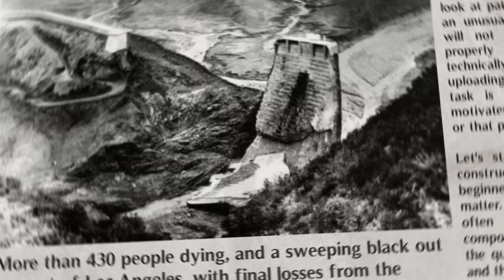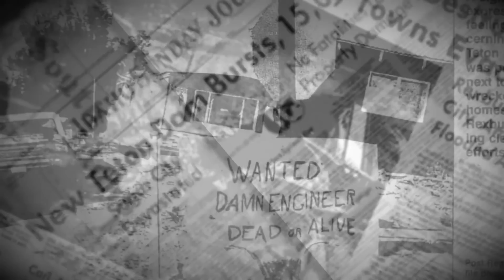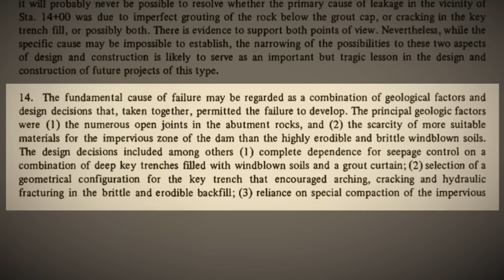The Biggest Dam Disasters in History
Here's a video of the 5 Biggest and Massive Dam Disasters Caught On Camera. Dams, especially ones made to protect against floods, are one of the riskiest structures you can ask an engineer to build. Acres of land, small village communities, billions of dollars, and local wildlife, there’s a lot at stake.

Sometimes it’s the very land a dam stands on. If the rocky foundation is not stiff enough to bear the pressure or is too porous, a high flow rate can undercut the whole dam structure.

Whether it’s water “overtopping” a dam, and eroding it away as it gathers force coming down. Or a case of seepage that might destroy dams “gradually, and then suddenly” through the forces of erosion. In the same way, dams can also fail if the soil is unable to drain, with ‘static liquefaction’ causing construction materials to lose their strength. Trust me a lot can go wrong here! Which is why there is so much that you have to get right.

Remember, dams are massive concrete structures – but if they are not propped up by the right foundations and construction techniques, it can result major losses for humanity and the natural environment.

In this video we'll discuss some of the WORST DAMS FAILS in history, and what went wrong.

0:00 Introduction
0:54 St Francis Dam, LA
2:07 The Vermont Dam, Northern Italy
3:12 Banqiao Dam, Henan Province, China (1975)
5:37 The Brumadinho  Dam, Brazil (2019)
6:47 Teton Dam, Idaho, US (1976)

Track: Battle Ready Action Trailer
Artist: Jon Presstone
Track: Ancient Mysteries
Artist: Jon Presstone